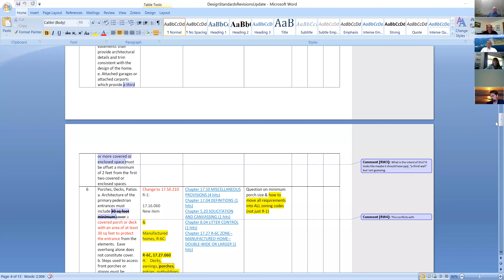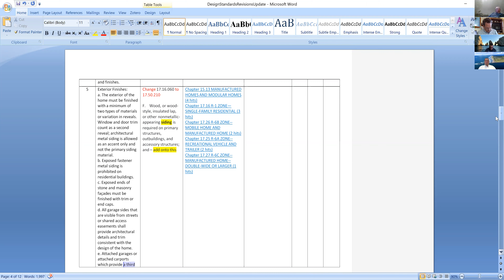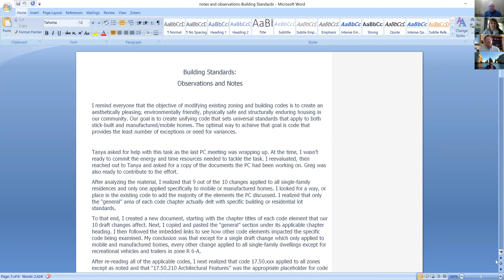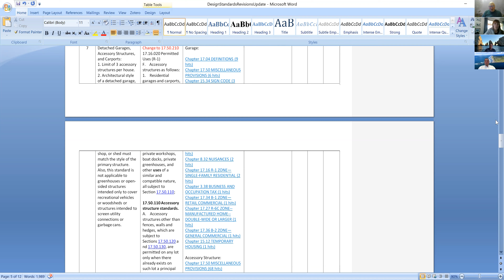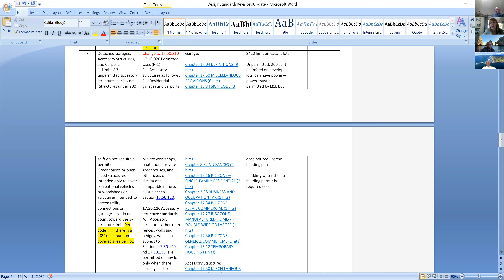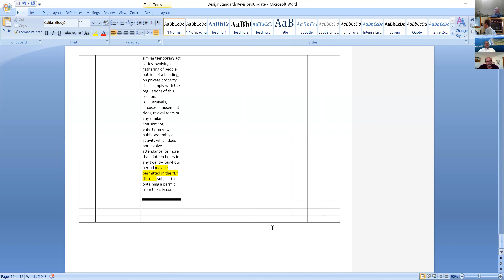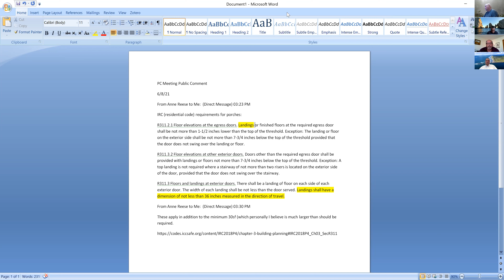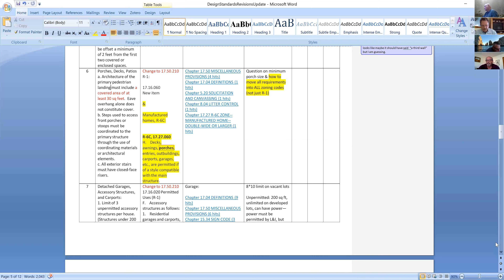06 08 2021 Planning Commission Meeting Recording